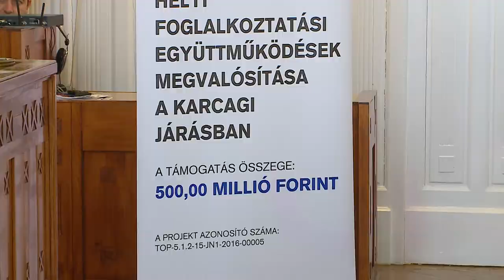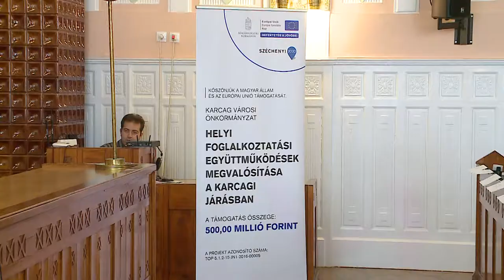FOGLALKOZTATÁSI FÓRUM ÜLÉSE INTERJÚ KOVÁCS SÁNDORRAL